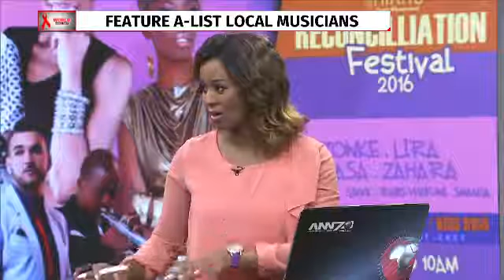Amanda Black speaks on new album, Reconciliation festival